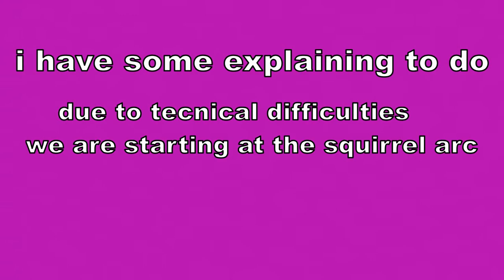Goop Gaming || it takes 2 #1 ft. IHazShort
the next episode wont have lag :D

me and a friend of mine play it takes 2, a new series on the channel!! the first section of the game was lost to time/lag and thus we are starting off at the bee arc. next episode will not have this lag and after that we manage to fix the issue altogether, so keep watching!